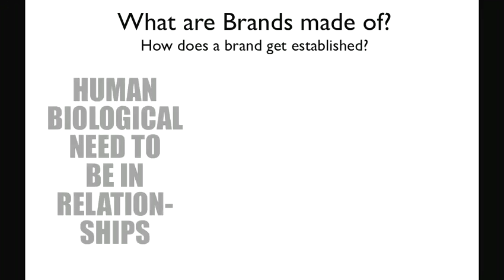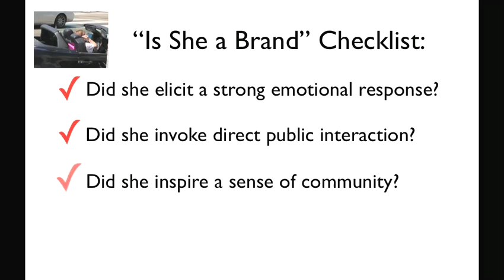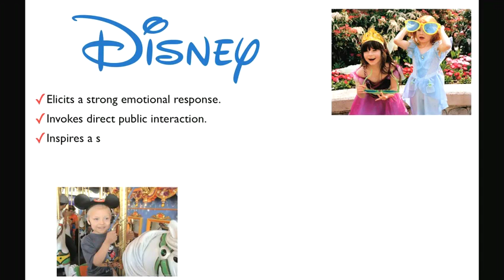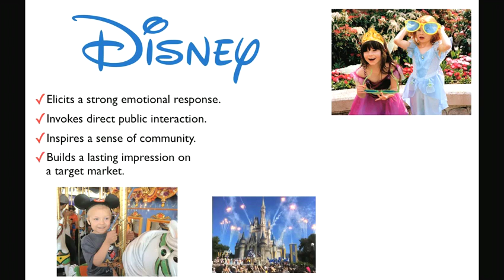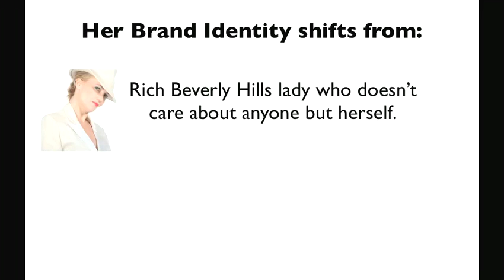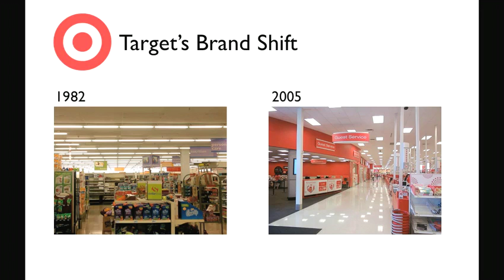The Biology of Branding- Part 5 The Rich Beverly Hills Lady